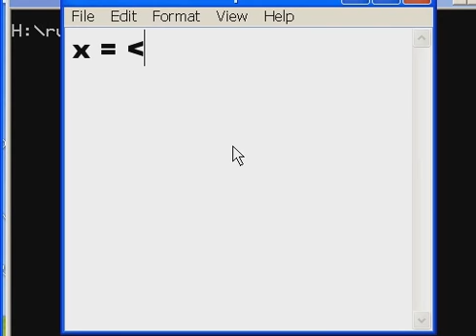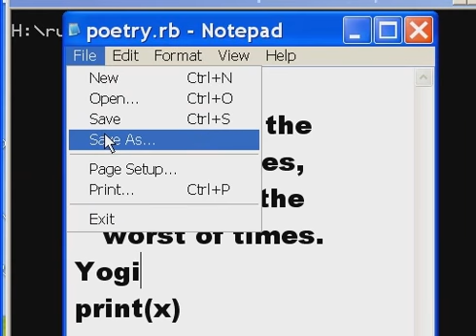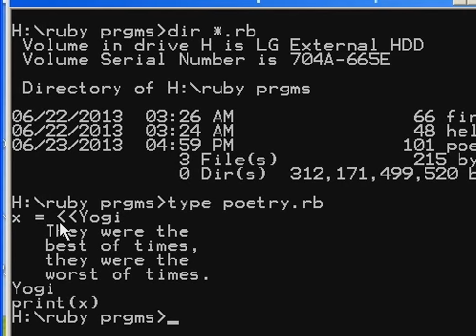Ruby Chevron Syntax to Facilitate Data Assignment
Here, I demo the use of chevrons as a means of facilitating data assignment.